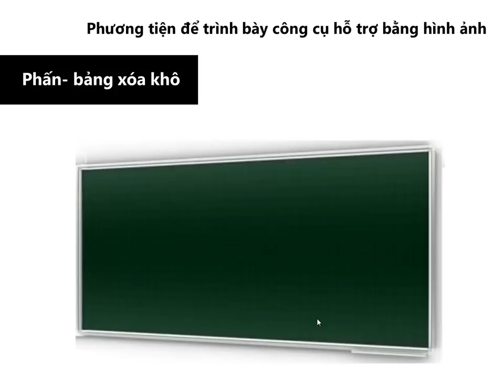Ky Nang Lam Viec_Bai 11(p5)